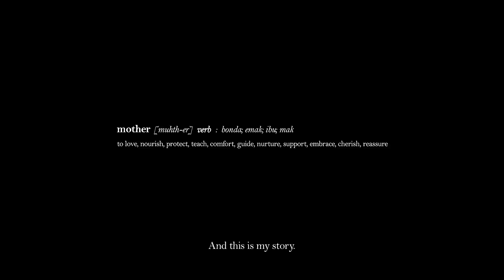Kuih Tart | A Ramadhan Special | Short Film Raya 2014 (by WOLFPAC PRODUCTIONS)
"Ingatlah budi dan kenanglah jasa ibu bapa." | "Remember the deeds and sacrifices by your parents."

We, from WOLFPAC PRODUCTIONS, would like to wish everyone a SELAMAT HARI RAYA AIDILFITRI! Minta maaf zahir dan batin.

Our star-studded actors:

Harris - Harris Baba
Harris's Mum - Shafikah Rahim
10 Years Old Harris - Shahrul Bin Abdul Rashid
Young boy - Mohd Akmal Danial Bin Mohd Hassim
Young boy's sister - Nor Izzah Binte Abdul Kadir

Make-Up Artiste: Shah Aslan

Many thanks to:
Zilla Jumali, Hasif, Yaya Ghozali, Tasha Rahim, Suhaimi and Mus for the stall at Bazaar Geylang and you guys!

From the bottom of our hearts, we would like to thanks everyone of you for the never-ending support and to a fulfilling future ahead! Thanks so much guys! Yes, I'm talking about you. Thank you.

Yours sincerely,
WOLFPAC PRODUCTIONS
2014.